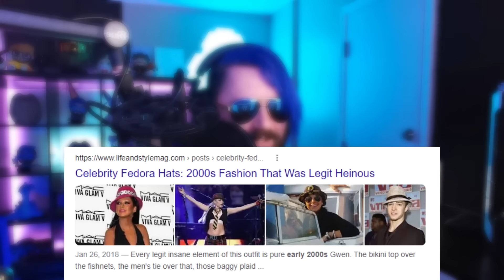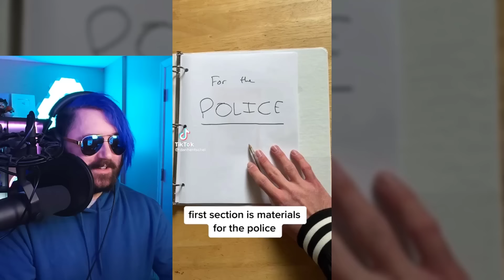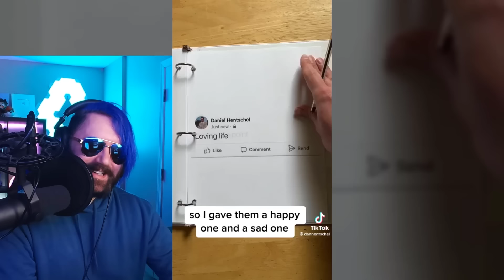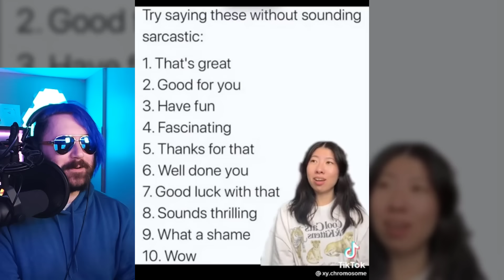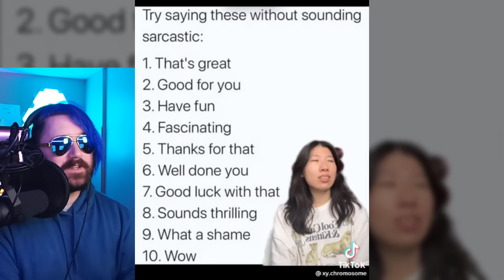what HAPPENED to tiktok😳|🌈r/TikTokCringe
today we're going back into r/TikTokCringe!! it has been a minute since we've gone back into this one, maybe december was the last one, and before that it was the You Laugh You Lose Try Not To Laugh Challenge video and they were both a blast -- i had so much fun with those i wanted to make sure we did it again soon! and so, here it is!! let me know in the comments if you liked it!!